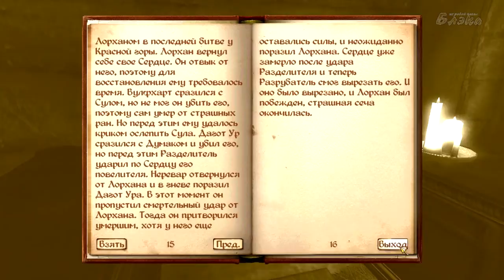Oblivion Cезон 2 #24 Картина преступления